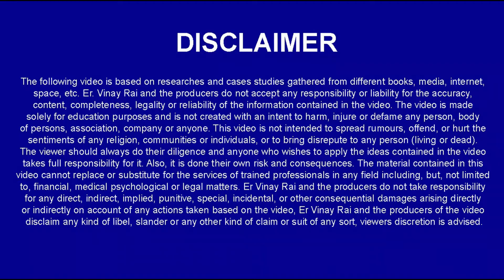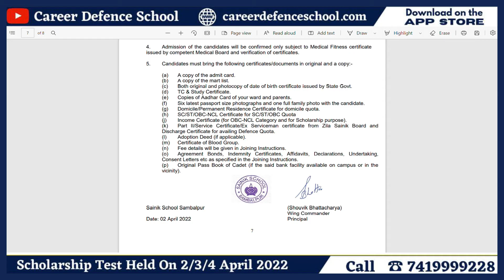Big Update!!Sambhalpur Sainik School 2022Final Merit List Out Latest Update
IMPORTANT INSTRUCTIONS :
महत्वपूर्ण पाठ्यक्रम लिंक:
हमारे पाठ्यक्रम:
1.छात्रवृत्ति परीक्षा पंजीकरण(Scholarship Registration)
4.नि: शुल्क साप्ताहिक ऑनलाइन परीक्षा (Join Weekly Online Test) –
12. ENGLISH INSTRUCTIONS : IMPORTANT COURSES LINK :
13.Our Courses :
1.Scholarship Exam Registration
IMPORTANT EXAM DETAILS 12.
12. Sainik School Exam Details